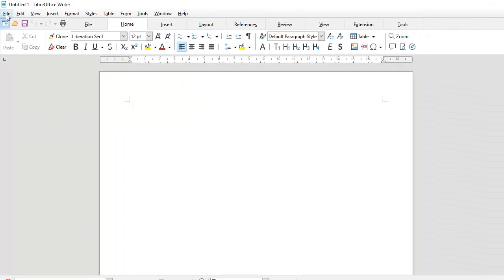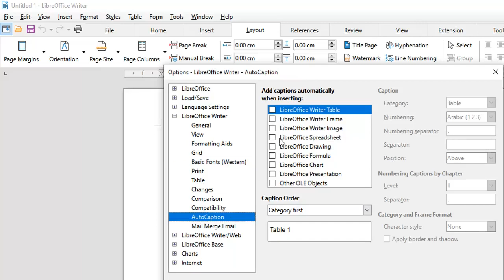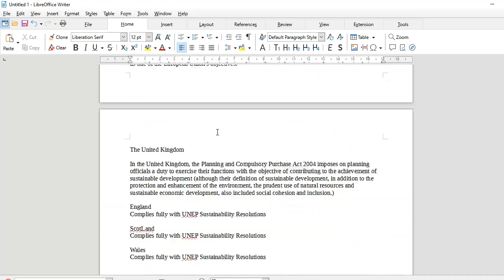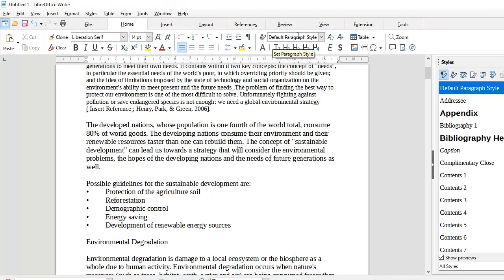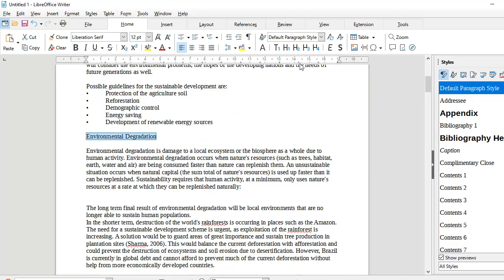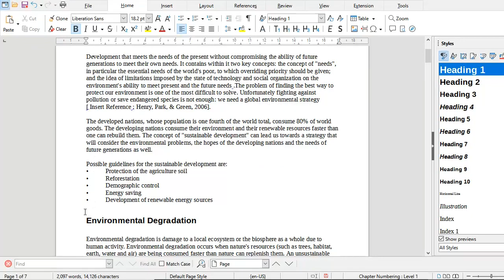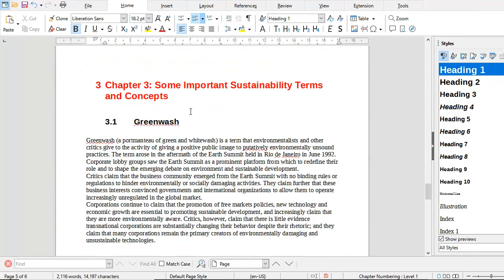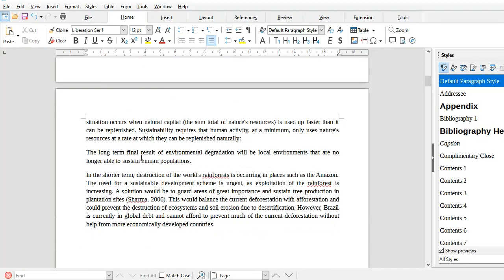LibreOffice Writer 7 Part 1 - Styling Documents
This is the first of a series of tutorials by Dr. Chinmaya S Rathore  that cover core word processing tasks in LibreOffice Writer 7 . In this part , some basic settings and the importance of styling text is explained and demonstrated.